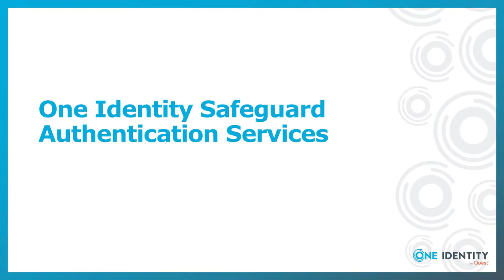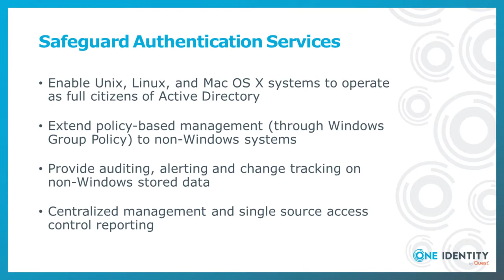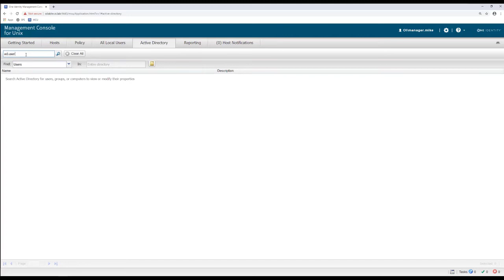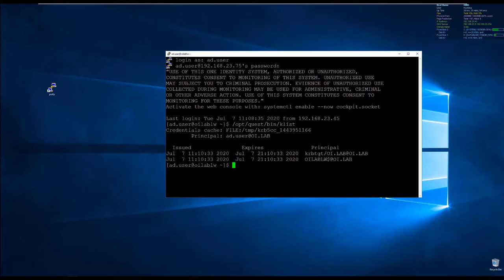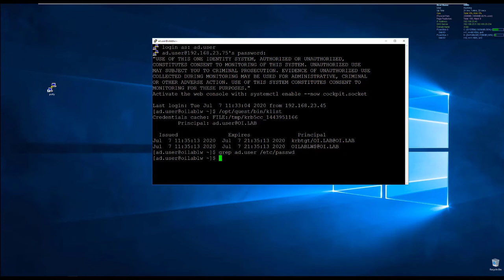One Identity Safeguard Authentication Services Overview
Learn how to integrate Unix, Linux and Mac OS X in Active Directory, while extending the compliance and security of Active Directory in this short video.